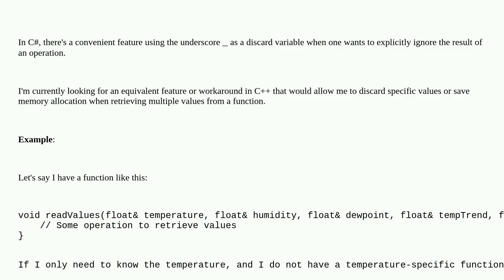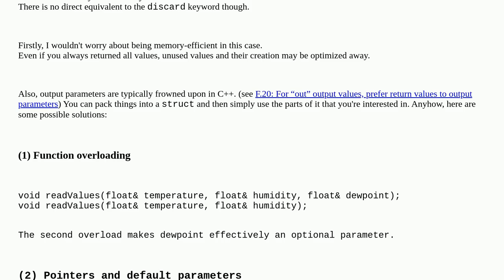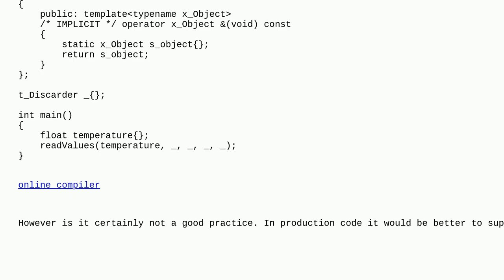Is there a C++ equivalent of the variable discard '_' in C#?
A special thanks goes out to the community

  c++ arduino-c++ c# memory-management equivalent